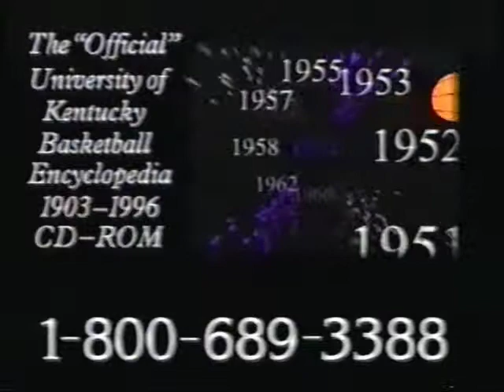University of Kentucky-Interactive CD-ROM-AD-1997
Interactive CD-ROM technology! Transferred from the "Conversations With Legends" 2 VHS set.